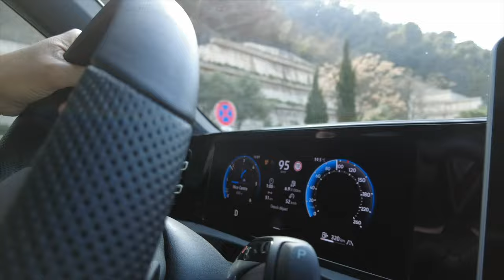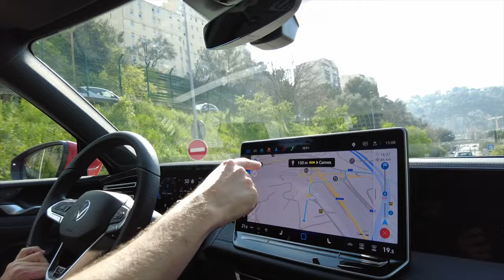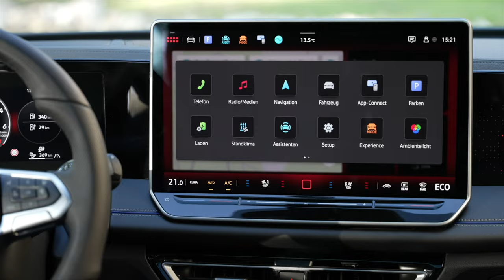Le diesel refuse de mourir ! Essai du nouveau Volkswagen Tiguan TDI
Le diesel est mort ? Pas si vite ! Dans cet essai du Volkswagen Tiguan 2024, on vous prouve que ce bon vieux TDI est plus vivant que jamais... Bon, il fume moins qu'avant, c'est sûr, mais il a encore de beaux jours devant lui sur les autoroutes. Vous pensiez que les SUV ne servaient qu'à impressionner vos voisins ? Détrompez-vous, ce Tiguan est là pour avaler les kilomètres, transporter vos armoires IKEA et râler en silence sur les rétroviseurs mal réglés.

👉 Spoiler : Il y a même une molette (oui, une vraie molette, pas un truc tactile sorti d'un film de science-fiction) pour choisir votre mode de conduite. Confort ou sport ? On a testé les deux... et on a préféré la banquette arrière pour une petite sieste.

Et le prix ? Ah, on en parle ! Mais attention, ça pique autant que le café du distributeur de votre concession. Alors, envie de savoir pourquoi ce SUV pourrait bien vous faire reconsidérer votre amour pour l'essence ou l’électrique ? Regardez la vidéo, et préparez-vous à revoir vos préjugés... ou à râler avec nous (c’est la tradition, non ?).